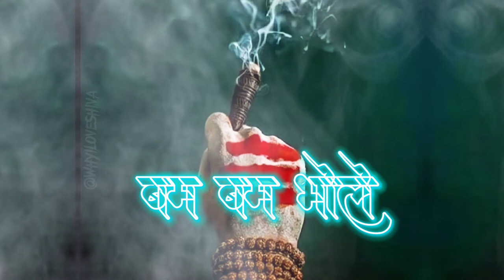Mahakal Ke Bhakt Hard Attitude Shayari 🔥🔥🔥(2022)🙏🙏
If you are Mahakal bhakt than this mahakal ke bhakt hard attitude shayari  status is best for your  morning whatsapp status .Mahakal bhakt shayari is shayari dedicated to lord shiv or  bhagwan sib and shayari status is mostly is used as a morning status for monday but if you will use Mahakal status everyday . Like  mahakal quotes status  " mahakal ke bhakt hard attitude shayari in 2022 " its a mind opening mahakal quotes to motivate  you at morning .Mahakal bhajan or Shiv baba bhakti status for shub somvar and your family  monday status jo apke somvar ko shub somvar kar dega. Agar aap shiv whatsapp status ya instagram story kuch bhi dalte hain to shivji sab mangal karenge. Shub somvar is the best for good morning monday status for whatsapp to show your devotion towards bhagwan mahadev.

We serve you all Shiv ji songs and Mahadev bhajan ,mahadev quotes videos to refresh your mind in this stressful world .
Please share atleast 5 shiv bakt or your family or friends, because sharing is caring.
Also please don't be Miser to LIKE 👍 and share your feeling and suggest me for improving my videos so do COMMENT.

Video Created
Why I Love Shiva